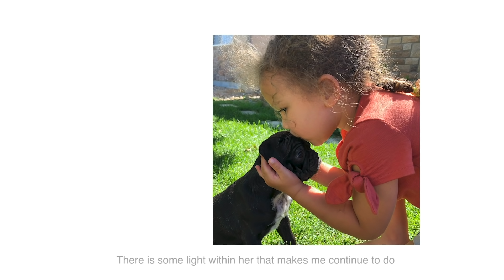A Climate Scientist's Message to Her Daughter (Featuring Dr. Melissa Burt)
As both a mother and climate scientist, the weight of the world is on Dr. Burt’s shoulders. Watch her heartfelt message to her daughter and mothers everywhere.

ABOUT DR. MELISSA BURT
Dr. Melissa Burt is a research scientist in the Department of Atmospheric Science at Colorado State University with a focus on arctic clouds, radiation, and sea ice, as well as the Assistant Dean for Diversity and Inclusion in the Walter Scott, Jr. College of Engineering at Colorado State University. Melissa’s research focuses on the interactions of Arctic clouds, radiation, and sea ice, with interests ranging from cloud-radiation feedbacks, hydrological and energy cycles in climate, and climate change feedbacks.